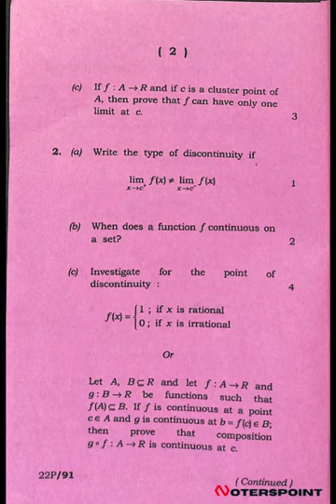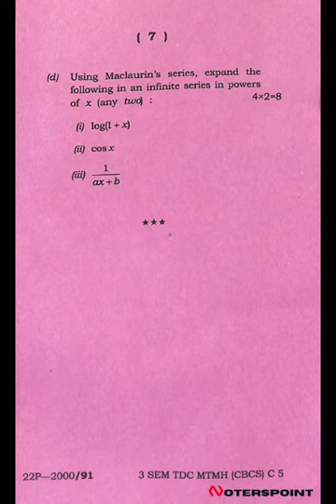BSC 3rd Sem Maths C5 Question Paper 2021 Dibrugarh University|BSC 3rd Sem Maths Major Question Paper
Paper: C5

Exciting news for our passionate students! 🌟 We are in the process of finding and gathering additional question papers to enhance your study experience. Practice these papers, and you'll find valuable insights to boost your exam preparation. Your continued support keeps us motivated, and we can't wait to share more valuable resources with you soon!

📚Dibrugarh University:🔻